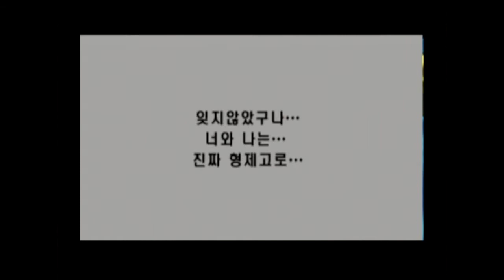젤다의 전설: 시간의 오카리나 플레이영상 21부